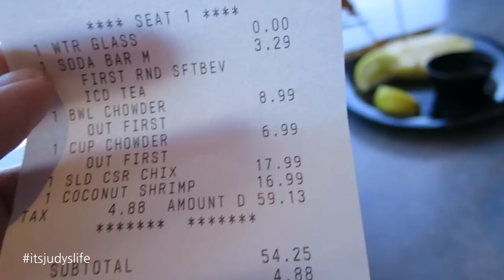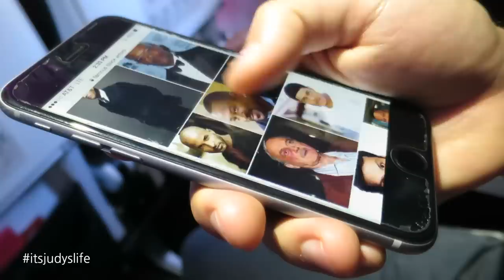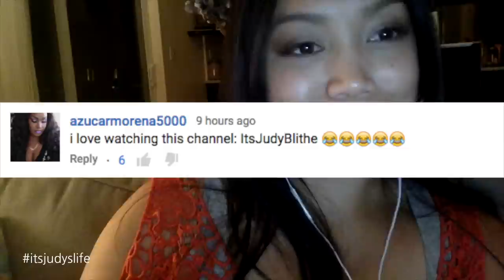MOMMY DON'T GO! - July 16, 2015 - ItsJudysLife Vlogs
Quick photo and interview with Youtube in LA, and fly back home for Benji's big family dinner! Tune in for a new itsjudyslife vlog everyday at 12PM PST!

Judy's Links

Benji's Links

Vlog Camera We Use:

Blendtec Blender